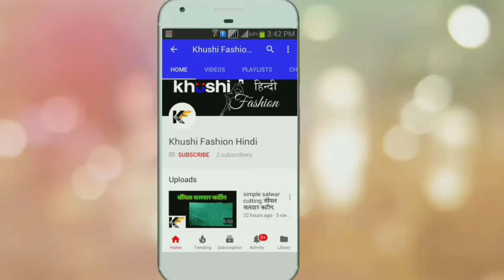making fabric latkan for blouse and kurti,how to make fabric latkan, Diy fabric latkan.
आज के वीडियो में हम सीखेंगे की 1 डोरी में 5 लटकन कैसे बनाते है,

2 meter simple salwar cutting। 2 मीटर कपड़े में सिंपल सलवार की कटिंग